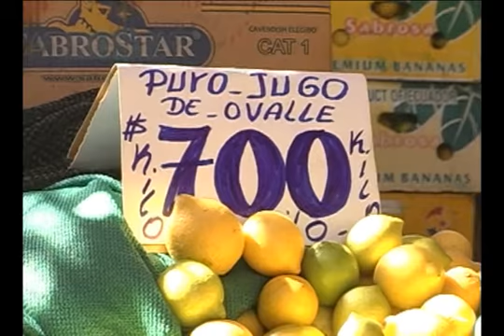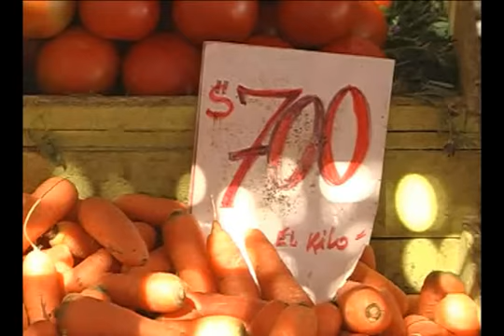25 FEB 2012 CARISIMO ARICA TV